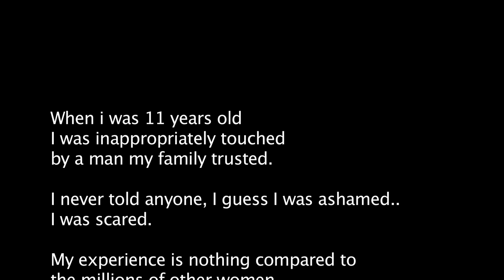Playground (I am free) [Official music video]- Urvah Khan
Who am i? I am free...
Prod: The Central Nervous System